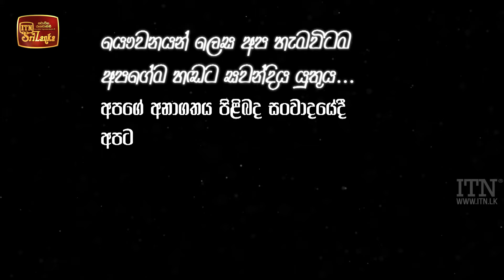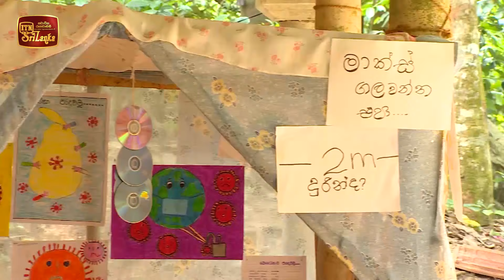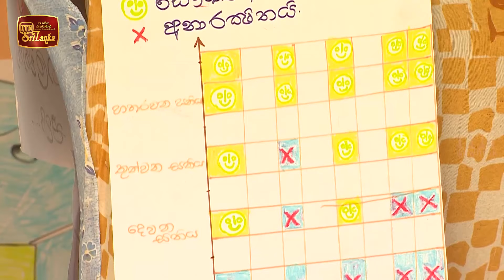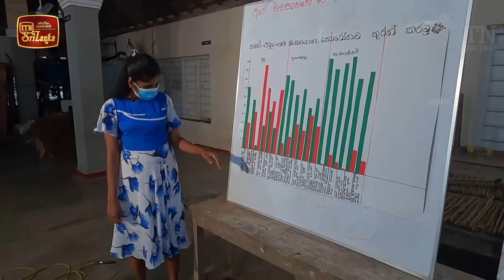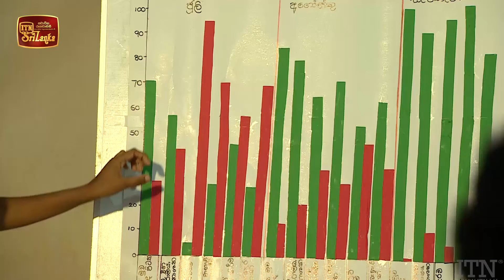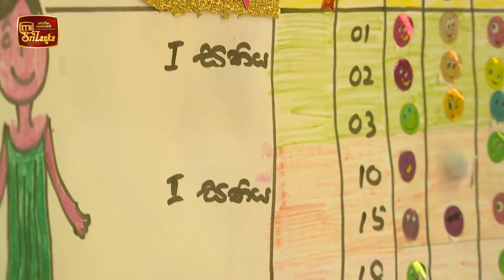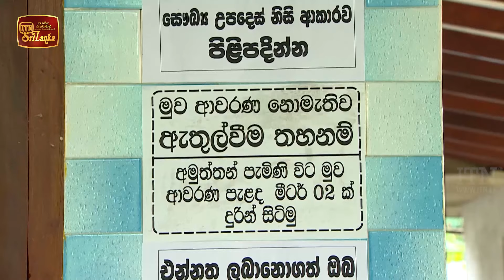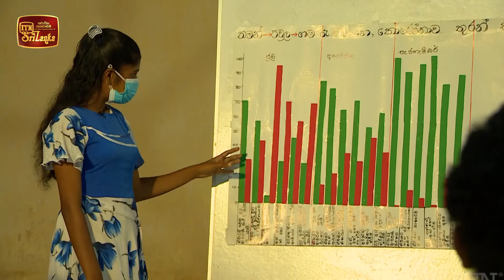Yawwanaya - (2021-10-05) | ITN